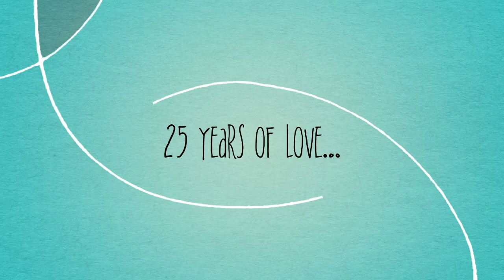Silver Wedding Anniversary of Team DoVIC.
This video is about PreNup